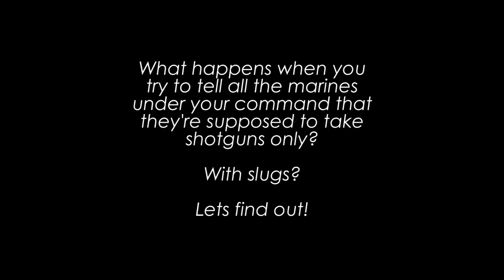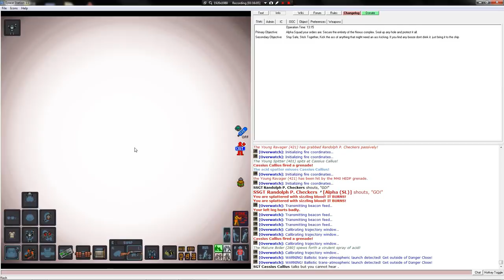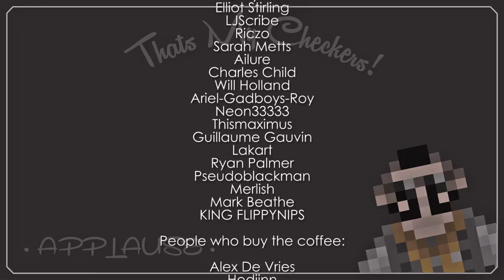Space Station 13: Bill Carson's company of heroes